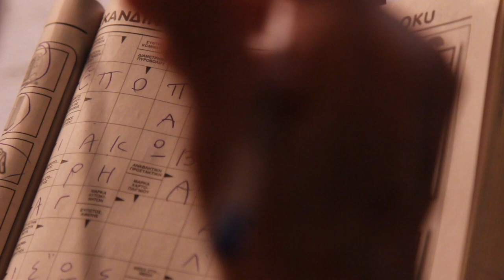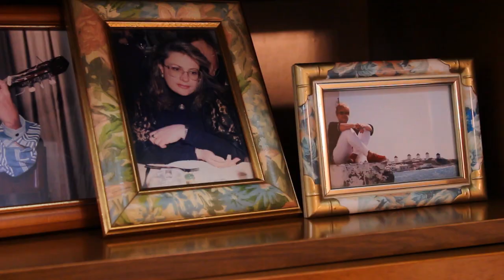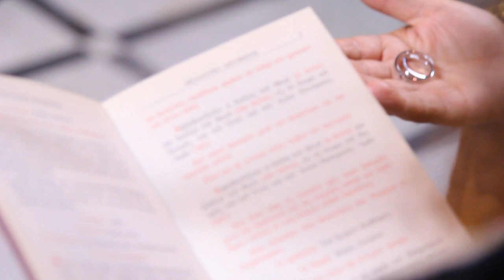💏Γάμος | Wedding | Γιώργος - Ελίνα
People can be filmed naturally...
Without posing, without getting any instructions...

🎼Το τραγούδι είναι απόσπασμα από το αφιέρωμα στον Δημήτρη Γκόγκο-Μπαγιαντέρα

Παίζουν οι μουσικοί:
🎼 Σπύρος Γκούμας: (Υπεύθυνος μουσικής επιμέλειας) μπουζούκι-τραγούδι
Σοφία Κονταράτου:τραγούδι
Κώστας Τρυφωνόπουλος: κιθάρα
Γιώργος Χαρατσής:μπουζούκι
Φωτεινή Καράμπαμπα: μπαγλαμά
Γιώργος Μακρής: κιθάρα τραγούδι
Συμμετέχουν όλοι στα φωνητικά

Συλλογή και παρουσίαση υλικού: Κατερίνα Βλάχου

🎼 Ο Δ. Γκόγκος, γνήσιος Πειραιώτης, ασχολήθηκε με τη μουσική από πολύ μικρός. Στην αρχή έπαιζε μαντολίνο και κιθάρα μέχρι το 1920 και μετά βιολί. Στη συνέχεια από το 1924, άρχισε να μαθαίνει μπουζούκι και μπαγλαμά. Το 1925 διασκεύασε την Ιταλική οπερέτα «Μπαγιαντέρα», του Εριχ Κάλμαν, για λαϊκή ορχήστρα με μπουζούκι και μαντολίνο. Από τότε γίνεται γνωστός με το παρατσούκλι «Μπαγιαντέρας». Την ίδια εποχή, άρχισε να ασχολείται με τη σύνθεση και εκτέλεση του λαϊκού-ρεμπέτικου τραγουδιού.

Η επαφή του με τους Μικρασιάτες μουσικούς, που βρέθηκαν στην περιοχή του Πειραιά, μετά την Μικρασιατική καταστροφή, καθώς επίσης και με τους πρωτεργάτες της ρεμπέτικης-λαϊκής μουσικής Μάρκο Βαμβακάρη, Στράτο Παγιουμτζή, Ανέστη Δελιά, Γιώργο Μπάτη κ.α τον βοήθησαν να αποκτήσει ένα μουσικό ύφος και ήθος χωρίς μονομέρεια, αλλά αντίθετα με ποικιλία έκφρασης.

Η μουσική του βρήκε εύκολα το δρόμο των ηχογραφήσεων και οι συνθέσεις του κάλυψαν όλα τα είδη τις λαϊκής μας μουσικής με το ίδιο θετικό καλλιτεχνικό αποτέλεσμα.

Στα 60 περίπου χρόνια της καλλιτεχνικής του ζωής άφησε ένα καταπληκτικό υλικό, το οποίο δεν έχει μελετηθεί επαρκώς μουσικολογικά, η δε επιρροή του στους σύγχρονους Έλληνες συνθέτες, μουσικούς και ερμηνευτές δεν έχει εκτιμηθεί ικανοποιητικά.

Από την περίοδο του Μεσοπολέμου, ήταν ήδη γνωστός ως υμνητής των λαϊκών και προσφυγικών συνοικισμών της εργατούπολης του Πειραιά. Έγραψε με ιδιαίτερη ευαισθησία από τα ωραιότερα κοινωνικά και κανταδόρικα ρεμπέτικα όλων των εποχών, συνεργαζόμενος, άλλοτε με τον τότε νεαρό δεξιοτέχνη του μπουζουκιού Μανώλη Χιώτη, ερμηνεύοντας οι δυο τους υπέροχα τα τραγούδια του και άλλοτε χρησιμοποιώντας τη μεγαλύτερη –ίσως–προπολεμική και μεταπολεμική ρεμπέτικη φωνή, τον Στράτο Παγιουμτζή μαζί με τον ανυπέρβλητο Στελλάκη Περπινιάδη.

🎼 Για μια Κουτσουκαριώτισσα (Τρελή Κουτσουκαριώτισσα)
Στίχοι - Μουσική:  Δημήτρης Γκόγκος (1937)

Τρελή Κουτσουκαριώτισσα
καμωματού κοπέλα
απ τα πολλά τα νάζια σου
θε να με πιάσει τρέλα

Για τα γαλάζια μάτια της
και τα γλυκά της χείλη
η γειτονιά μου μ’ έχασε
και όλοι οι καλοί μου φίλοι

Γλυκιά Κουτσουκαριώτισσα
για σε καλό δεν είδα
και σαν το ψάρι με τραβάς
που πιάστηκε στα δίχτυα

Θε να σε κλέψω μια βραδιά
από τη γειτονιά σου
ξανθή Κουτσουκαριώτισσα
γι αυτήν την ομορφιά σου